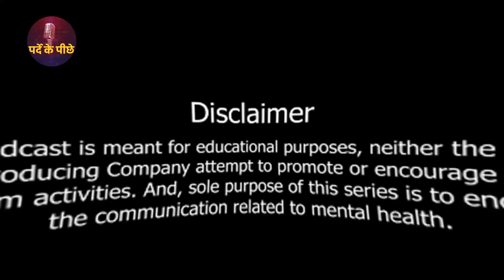Life में कैसे रहें 'Financially Fit' | Mental Health & Money | "Life" Podcast with Vivek Sharma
In this episode, Vivek Sharma is pointing out at the importence of Financial Health. Explore the profound link between mental health and finances in this eye-opening video. Discover how financial stress can impact your mental well-being and learn practical strategies to improve both your financial health and mental state. Join cliQIndia for valuable insights on achieving financial stability and peace of mind.